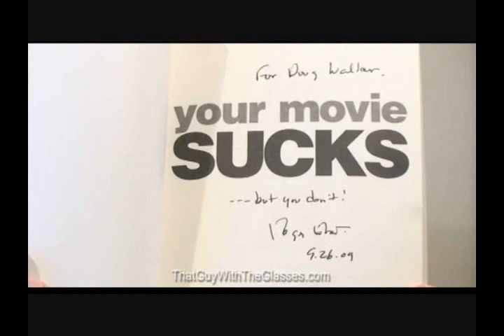Nostalgia Critic - Siskel and Ebert Tribute Trailer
For all the videos and brand new ones.

This is not made by me.

A brand new Nostalgia Critic. A tribute to Doug's favorite critics, Siskel and Ebert

This is the trailer for the video. To view the full video click the link(s) at the top of the description.

I will NOT be uploading this video for at least 4 to 6 months. Doing that takes away profit from Doug and the site.

To view the whole video click the link listed above.